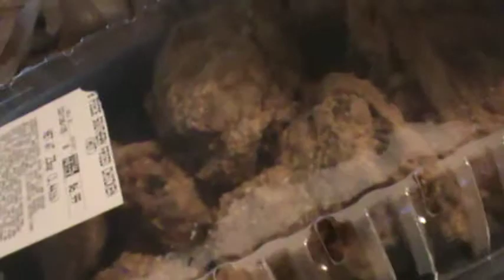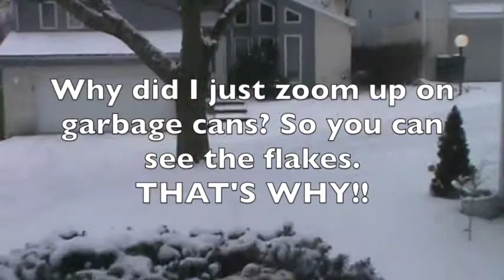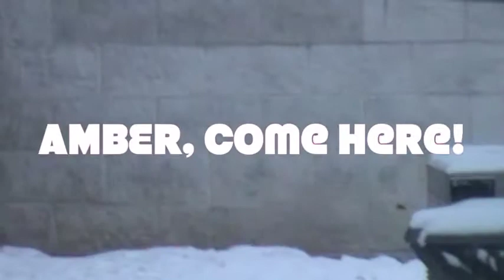Camcorder Madness - Episode #1: Snow Day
1st Episode of my new reality series called Camcorder Madness.
Camcorder Madness is about living the life of a bored boy with a deceased father, a mom, and two dogs. Every once in a while, the vlogger alters from HDD to Video8.

In this episode, we are snowed in, causing us to miss school and work. We make the best of it with mom going shopping for 4 hours and me sleeping in until 1:45pm. I go out and play with the dogs in the falling West Virginia snow. and then the rest, you can just see for yourself.

Details:

Camera: Sony DCR-SR68
Editing: iMovie
Editing Time: February 16, 2015 @ 6:03PM-7:42PM
Recorded: February 16, 2015 @ 3:40PM-3:45PM, 5:36PM-5:45PM